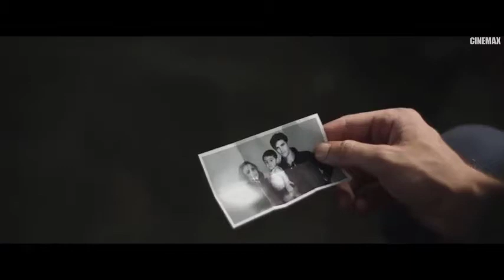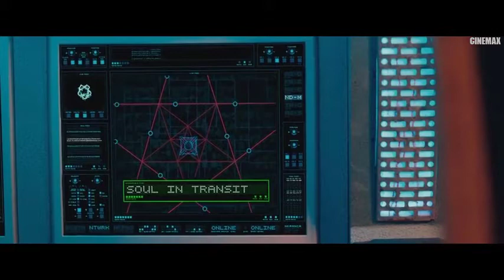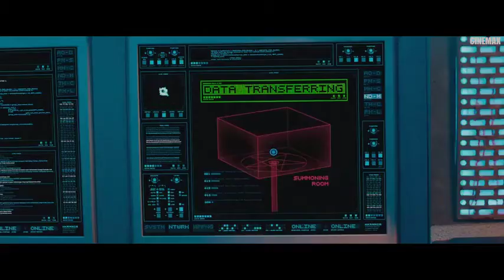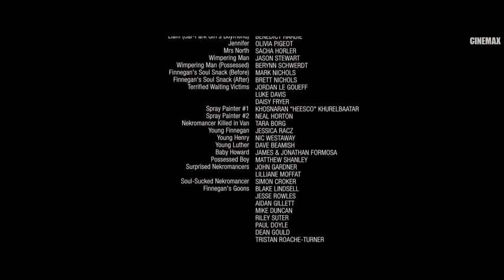NEW ACTION MOVIE 2022//BEST MOVIE 2022 FULL 1080P//LASTER MOVIE ENGLISH FULL //CINEMAX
***     Cinemax is a YouTube channel that provides action movies, comedy martial arts action movies, sci-fi movies, movies, special offers in the United States, Europe, China, and Hong Kong, including the best new movies , including sensational action movies, martial arts, ancient swordsmanship , Criminal offenses, suspense, science fiction films. Film narration, dubbing, professional Vietnam War brought the experience of watching movies. Best for your audience.